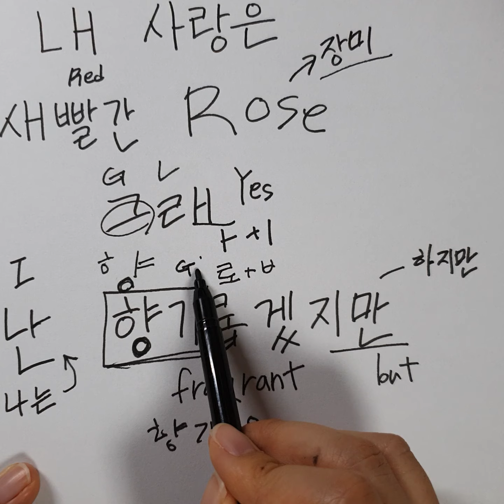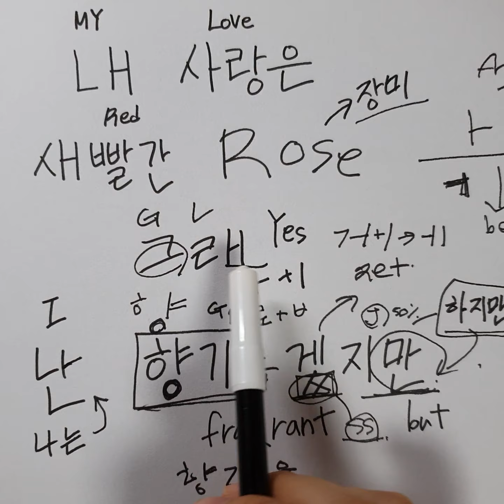[Rose - Lee Hi] _ part 3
Hi My team!! what team? Julyteam!

If you watched this video.
Please let me know in the commnets that you're done.
ex : july!! done. thank you!